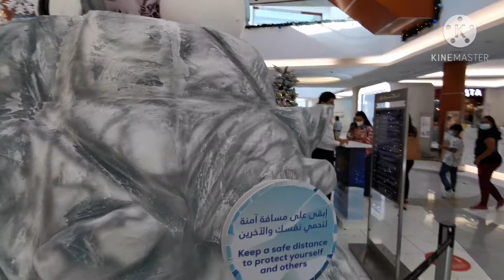Christmas celebrations in dubai/Burjman Mall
BurJuman (Arabic: بر جمان‎) is one of the oldest shopping malls in Dubai, in the residential area of Bur Dubai, in Dubai, United Arab Emirates. It is developed and owned by Al Ghurair Group.The distinctive landmark comprises over 2.8 million square feet of mixed-use space including the shopping mall, business tower, hotel suites and duplex residences. The mall comprises over 800,000 sq ft (74,000 m2).

Today i am going to say about burjman mall and Christmas celebrations in burjman mall. Jobs in mall reviews

winter# winter fiesta #
Winter tale#
Snow tower#
Bur Juman winter tale#
Winter workshops#
festiveseasons UAE SHOPPING MALLS #
MALLS TO VISIT IN DUBAI #VISIT DUBAI# Malls in Dubai # fun movements in uae#